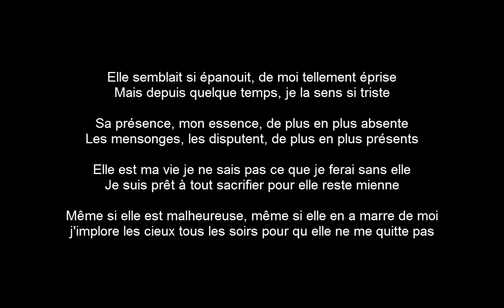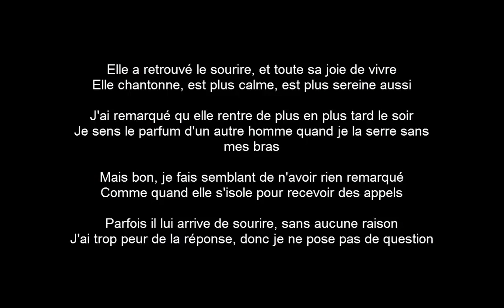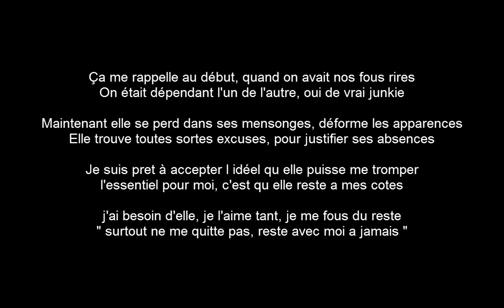Damien Officiel '' ne me quitte pas''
Un petit nouveau son car sa fesait très lomgtemps bonne écoute à tous